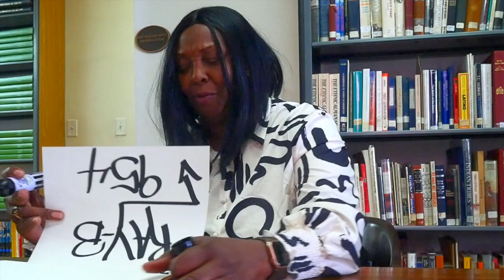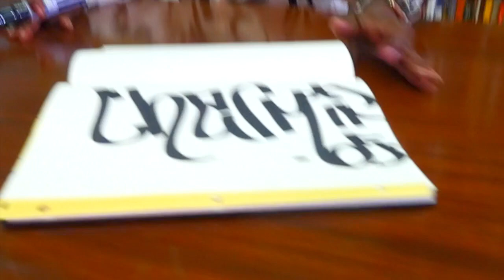Interview with CHARMIN 65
Oral history recorded for the Bronx Aerosol Arts Documentary Project on February 29, 2024 with CHARMIN 65, the first female graff writer to get her name up on the subways. In her oral history, CHARMIN 65 speaks about her family's history and background in the Carolinas, how her parents ended up in The Bronx and the story of their meeting on Union Avenue, her experience growing up in the neighborhood around the Simpson Street subway station, games she would play outside as a child and the cohesion of her neighborhood, food she remembers eating, music she was exposed to in her home and the wider neighborhood, the public and parochial schools she attended through junior high and her time at Bronx High School of Science, her first forays into tagging in the bathroom of St. Athanasius School on Southern Boulevard in the sixth and seventh grades, the origin of her tag "Charmin 65," graduating to tagging a billboard at the Simpson Street station c.1970, her experience of racking and "bogarting" markers and spray paint cans in her neighborhood and around New York, her experience tagging as one of the only females at the time, doing pieces on subway cars with her neighborhood crew, how they would get into layups, subway lines she would frequent and their specific characteristics, her brief involvement with United Graffiti Artists (UGA) and her apprehensions about it, various places she would hang out with other writers, and why and when she eventually quit writing and her impressions of the increasingly elaborate pieces that came out in the later 1970s and 1980s. She also sets the record straight about being the first female writer and shares her thoughts on the meaning of The Bronx to her.

The interviewers are Steven Payne, director of The Bronx County Historical Society; STAFF 161, who has known CHARMIN 65 since the early days of writing; Kurt Boone, prolific documentarian of urban culture for the past 40 years; and BOT 707, another legendary Bronx writer. The Bronx Aerosol Arts Documentary Project is a project of The Bronx County Archives at The Bronx County Historical Society Research Library.